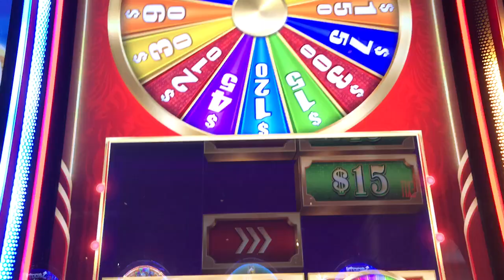2X Bonus Spin Action on Money Line-Nice Hit